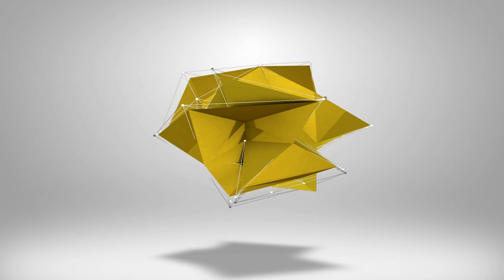eFootball 2023 | Dream Team Chronicles - We are BACK! - Ep 68